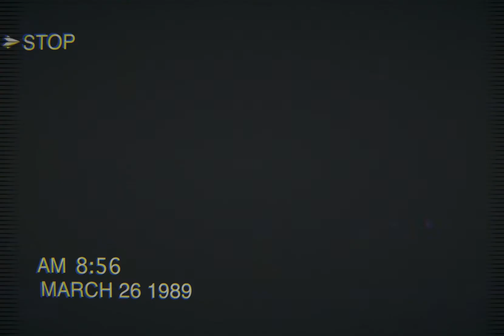seCereal | Реклама мюсли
Реклама мюсли. Сюжет довольно прост: обычная американская семейка завтракает и болтает о насущном.